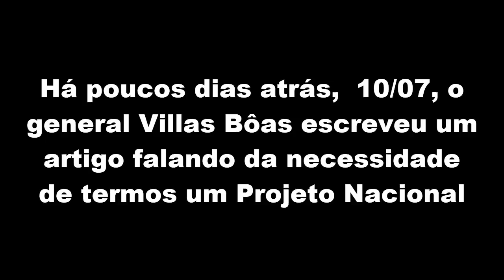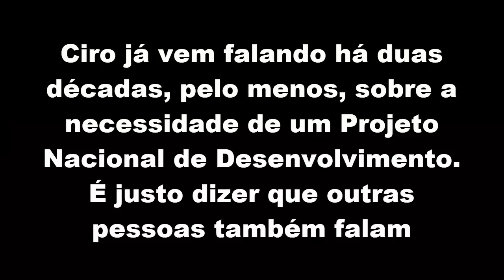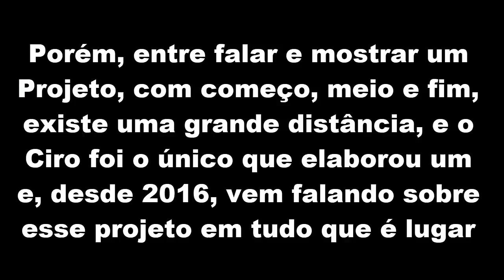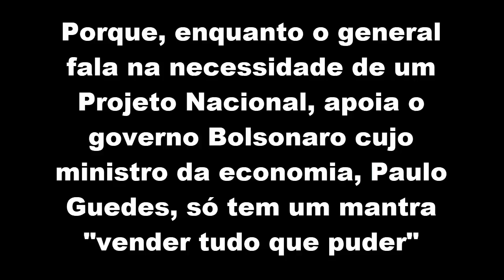Gen Villas Boas e Ciro Gomes concordam sobre Projeto Nacional? A pratica diz que não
Como alguém que na prática apoia a agenda neoliberal do Paulo Guedes pode falar sobre Projeto Nacional? É uma contradição.